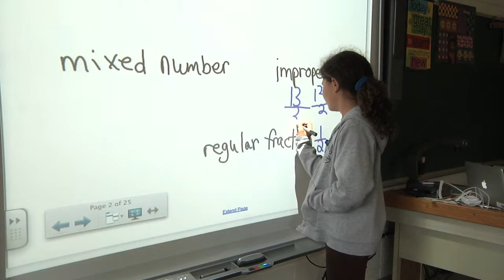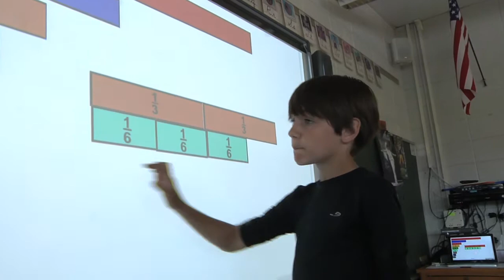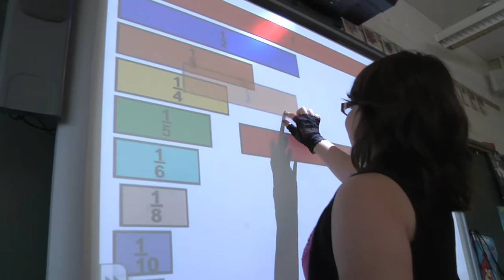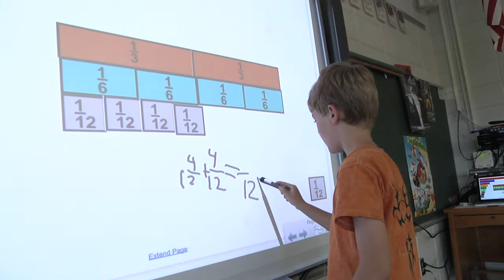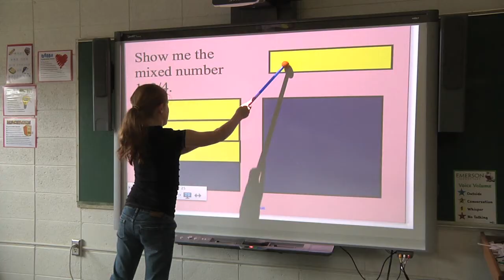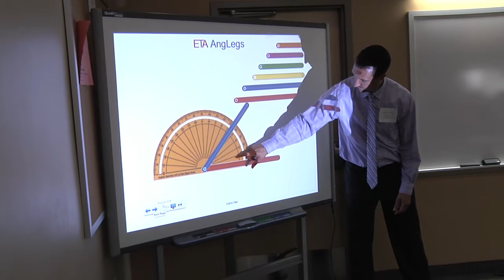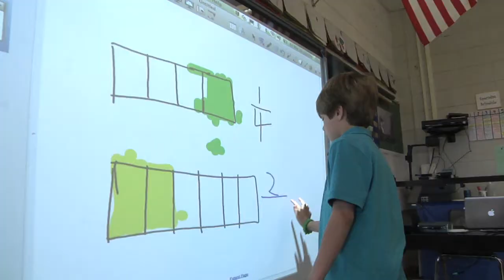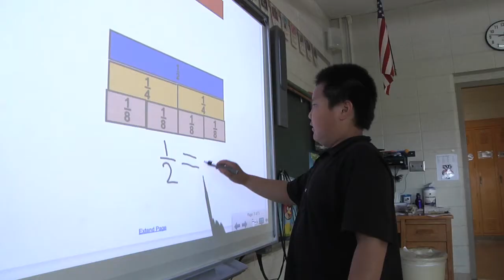La Crosse Schools Wisconsin Technology Initiative